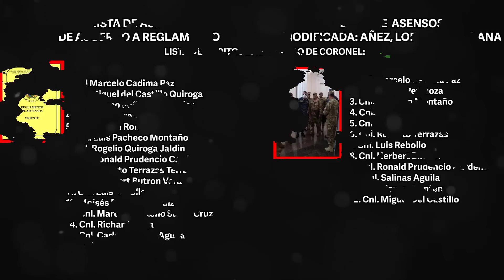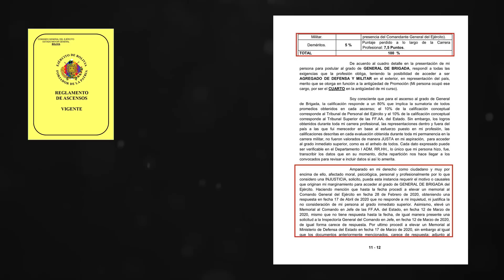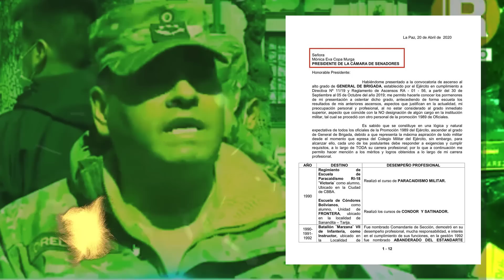BOLIVIA. Listas de Asensos de las FFAA abrían sido modificadas por el Régimen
Varias misivas enviadas al Congreso abrían sido remitidas denunciando que las listas de asensos presentadas por el régimen estarían vulnerando el reglamento.